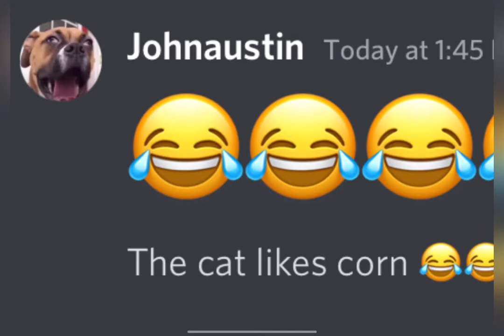When i see corn the corn song plays then the video ends